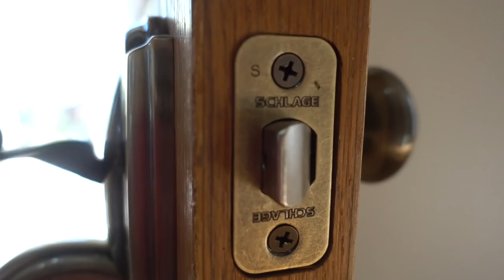And then there was Sunday